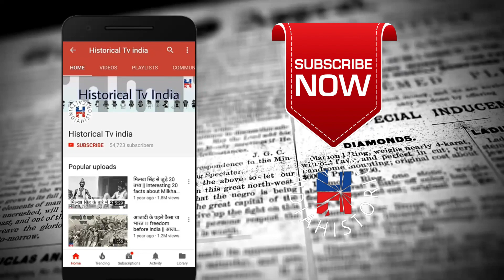लड़कियों के योनि भाग का एक हिस्सा काँट दिया जाता है | Most Mysterious tribes in the World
Uncontacted people are communities or groups of indigenous peoples living without sustained contact to neighbouring communities and the world community. In 2013 there were thought to be roughly 100 uncontacted tribes worldwide, half of whom live in the Amazon rainforest.

Written, Edited & Voice by:
Akshit Bohara

Source - Internet

Powered by:
INDIAN FACTSPERT